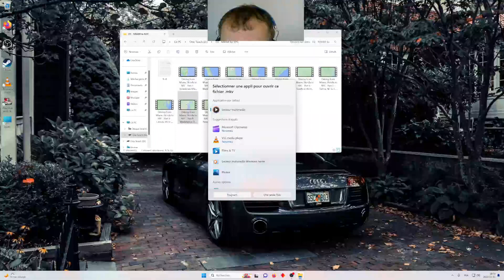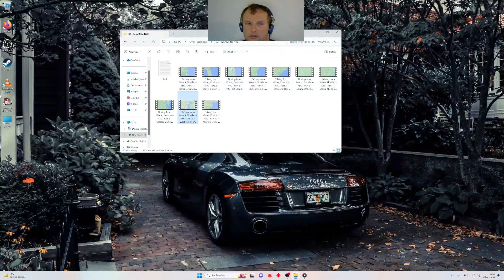nyc to los angeles san diego to miami MIAMI TO NYC #1